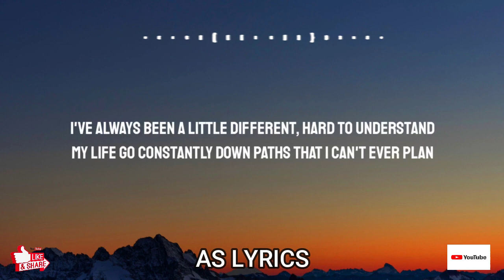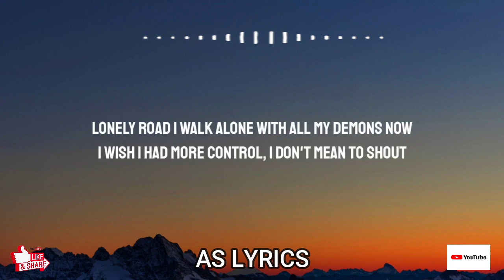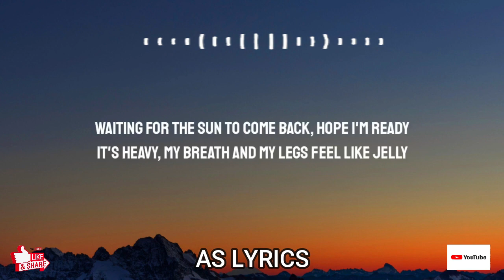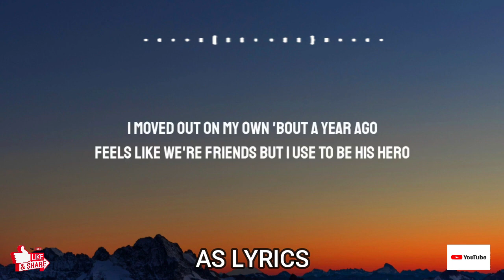Powfu - crow_s nest (Lyrics) Ft. Ollie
CREDITS
Follow Powfu:

Lyrics:

Always been the one they laugh at
I don't wanna stay here, stay here
Screw these pointless converstations, ayy
This party wasn't what I thought
I don't wanna take these shots
Wish I never bought this ice cream cake

[Chorus: Powfu]
(Reaching somewhere)
(I don't know yet)
(Leave me footprints)
(All the way to the crow's nest)

[Verse 2: Ollie]
I've always been a little different, hard to understand
My life go constantly down paths that I can't ever plan
Had to leave the party early, couldn't stop me push through
Side effect of always dreamin', I might never land
Lonely road I walk alone with all my demons now
I wish I had more control, I don't mean to shout
Into the darkness, tryna' find who I used to be
But as I stare up at the stars, can't remember now

Yeah, I see that red spot getting bigger on my shirt
Sitting still inside my fridge 'cause my soul is feeling burnt
I'm the worst, 'boutta burst into tears
Haven't been a model or to church in like years
What's my name? What's my purpose?
More I find, the more I'm uncertain
Fruit tastes bad, snakes in their braces
Handful of seeds that I'll cast to the ravens

[Verse 4: Ollie]
I guess I've been goin' through shit, goin' through shit
Problems hid behind my two lips, this is useless
Lately everything get heavy and it drag down
Even though I wanna leave, would you stay round?
Swear I'm trying not to hold back but I hold back
Only one I trust, you know that, hope you know that
Wishing I'll be in your arms if I wake up
You the shield and my armor when the pain comes

Fall for me flawlessly falling into place
Running to their death, why they treat it like a race?
Waiting for the sun to come back, hope I'm ready
It's heavy, my breath and my legs feel like jelly
Tell me "swim along, and sing to the sun"
Tell me "swim along, and sing to the sun," yeah
You can laugh at me all that you want
It's the fools that be running their tongue, yeah

[Chorus: Powfu]
(Reaching somewhere)

Sick of waking up late, it's almost noon already
I haven't been feeling myself, 'tryna change the settings
'Tryna change how I live, I'm turning into a swine
Call of Duty and movies taking up most of my time
I should go and see my brother more
He misses telling all his friends about our pillow forts
I moved out on my own 'bout a year ago
Feels like we're friends but I use to be his hero

[Bridge: Powfu]
What's that noise?
Must be a ghost
Holy spirit take me
I'm making you host

[Outro: Powfu]
(Reaching somewhere)